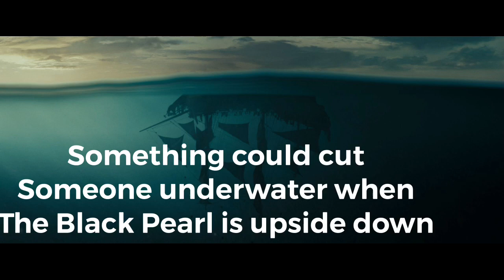Idea for Plush Toys season 9 episode 25